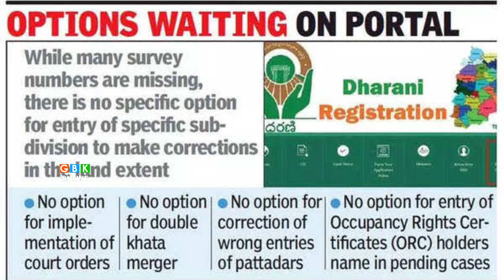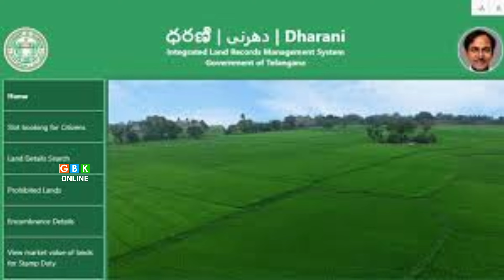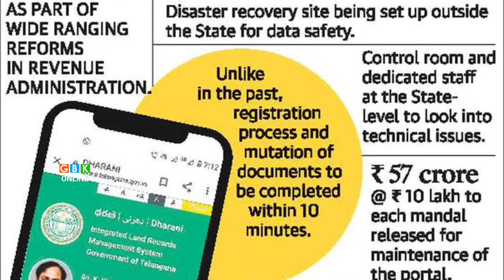ధరణి స్పెషల్ డ్రైవ్ ఈ నెల 9వరకు దరఖాస్తుల పరిశీలన | Dharani Portal Special Drive News